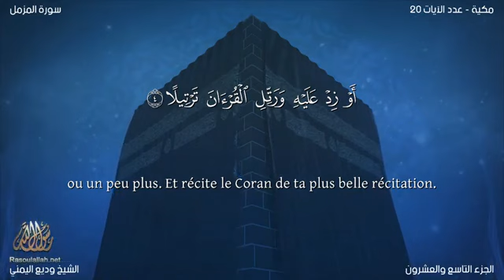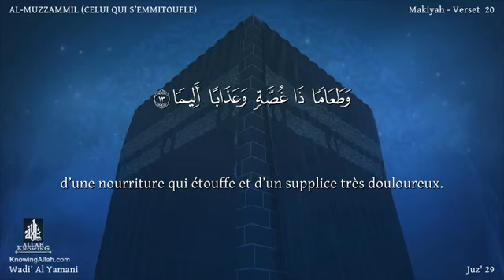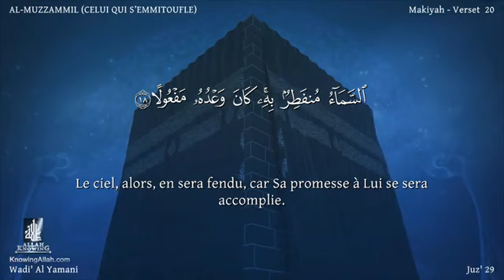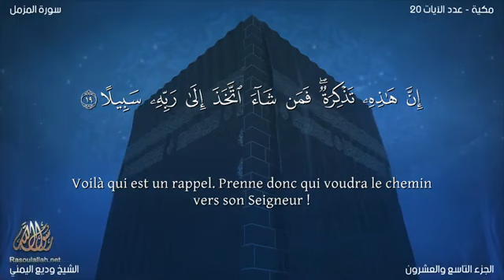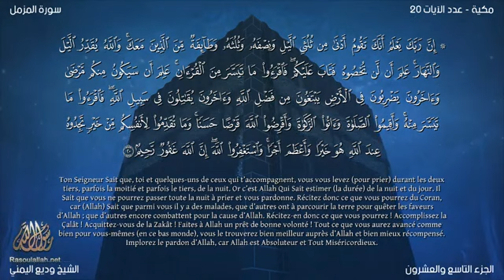سورة 073 المزمل مصحف وديع اليمني فيديو مصور مترجم الفرنسية